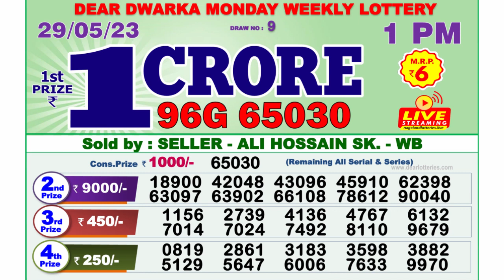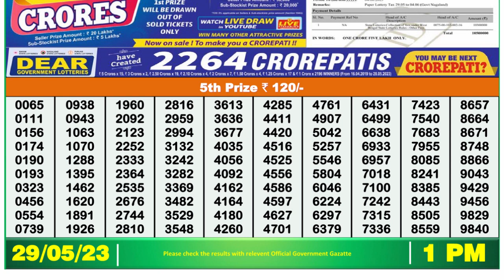Nagaland Lottery Sambad Live 1pm 29.05.23